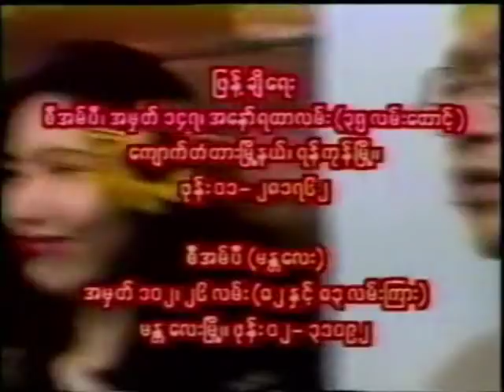မွားတဲ့ဘက္မွာ MTV ၁၉၉၇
မွားတဲ့ဘက္မွာ ေနၾကည့္မယ္
သံစဥ္/စာသား - ေစာဘြဲ႕မွဴး
ေတးဆို - ေဇာ္ဝင္းထြဋ္၊ ထူးအိမ္သင္၊ ေလးျဖဴ၊ မာရဇၨ၊ ထြဏ္းထြဏ္း၊ အငဲ၊ ေမဆြိ၊ ေမခလာ၊  ေကာ္နီ၊ ပိုးဒါလီသိန္းတန္
ေစာဘြဲ႕မွဴး အမွတ္တရ (၁+၂) ေတးစု (၁၉၉၇)
ေတးဂီတ - Iron Cross (သူရဲေကာင္းမ်ား)
မူရင္း အဆိုရွင္ - ဂၽြန္သင္ဇမ္း၊ ေတးစု - ေ၀းလြင့္ျခင္း၏ေနာက္ဆံုးေျခရာ (၁၉၈၀)

ဤ  ရုပ္သံ ကို အခေၾကးေငြ ျဖင့္ ျပန္လည္ ျဖန္႔ေဝျခင္း မျပဳရန္လည္း အေလးအနက္ သတိေပးပါသည္။  တေခတ္  တခါက ဗမာ့ ဂီတ အႏုပညာရွင္မ်ား စံုစည္းမႈ အမွတ္တရ အလြမ္းေျပ တင္ဆက္ျခင္း သာ ျဖစ္ပါသည္။  စီးပြားျဖစ္ အသံုးခ်ရန္ မဟုတ္ပါ။

Video File: Credit with Big Thanks to Ko Naing Kyaw @ Htoo Eain Thin’s Fan Club / 70s-80s-90s Stereo Music Fans Group.
Thumbnail Photo: Credit with Big Thanks to Ko Ko Morriz / Marriza (Singer).
NCA
Lyrics:
ဝလံုးကေလးမွ.. ဝုိင္းေအာင္.. မေရးႏိုင္ခင္..
ေရႊလင္ဗန္းန႔ဲ.. ထမင္းဆီဆမ္းရယ္..
အေမ.. ဆုိျပလုိက္ေတာ့.. ေရႊသားအတိၿပီးတ့ဲ..
လင္ဗန္းႀကီးပဲ.. မက္ေမာကာ..
ငါဟာ.. ေလာဘ.. တက္လာတယ္..

ပုခက္တြင္းမွ.. ဆင္း.. ေျမႀကီးေပၚနင္းခါစ..
ေရႊယုန္ေလးန႔ဲ.. ေရႊက်ားပံုျပင္...
အင္မတန္.. ေကာက္က်စ္တ့ဲ.. ယုန္ဆုိးေလးကို..
သိပ္ၿပီး.. အားက်.. ေနခ့ဲေတာ့..
ငါဟာ.. ေကာက္က်စ္တတ္ေနၿပီ..

မ်က္လံုးက.. တဖက္.. ကန္းေနခ့ဲပါရဲ႕နဲ႔..
ဘုရင္ကို.. ဖမ္းၿပီး.. အက်ဥ္း..ခ်.. ဝ့ံသူ..
ငရမာန္ကန္းႀကီးအား.. အရမ္း.. ဂုဏ္ျပဳမိေတာ့..
တုိ႔ေက်ာင္းက.. သမုိင္းဆရာေလးက..
သူပုန္ေလးလုိ႔.. ငါ့ကိုေခၚ...

ဘုိင္စကုတ္ၾကည့္ေတာ့.. လူၾကမ္း.. ကိုအ့ံေက်ာ္ကို..
အလြန္တရာ.. ႏွစ္သက္.. တတ္ခ့ဲေတာ့
ငါ့.. နံေဘးနားက.. ခ်စ္သူေလးကေတာင္..
တျဖည္းျဖည္း.. ငါ့ကိုလန္႔ကာ..
ၾကင္နာတတ္မယ့္.. တေယာက္ကိုရွာ..

ဒီလုိန႔ဲ.. ဆန္႔က်င္ဖက္.. အျမင္ေတြကို..
သံုးသပ္ရင္း.. လူေတြအေပၚ..
ဘယ္သူက.. မွားၿပီး.. မွန္တယ္လုိ႔..
အဆံုးအျဖတ္.. ခက္လာတယ္..

အဆုိးန႔ဲ.. အေကာင္း.. တြဲေနတတ္တာကို..
ျမင္ႏိုင္ဖုိ႔.. ေလ့က်င့္ခ့ဲတယ္..
ဒီအတြက္.. အက်ိဳးအျမတ္က..
အမ်ားတကာ.. ေမးေင့ါကာ..
အျမင္ကတ္လုိ႔.. မုန္းစရာ.. ျဖစ္ကာ..
အရိုင္းအစိုင္း.. အျဖစ္ ျမင္လာ...